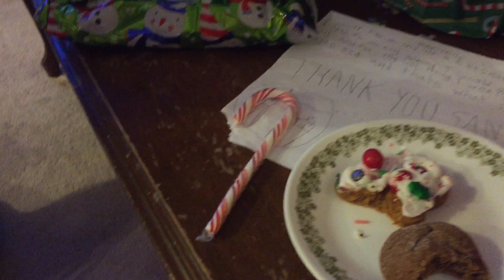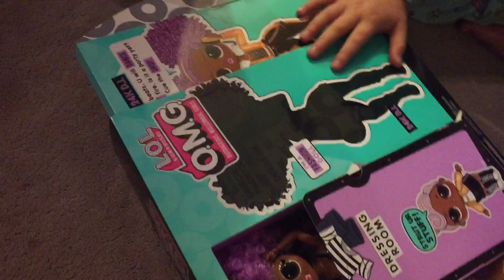Christmas Morning opening Presents SURPRISE!2020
The SMITHERS  Christmas Morning Opening of Presents , LOL SURPRISE and a lot of Surprises , Daddy is singing on the background, come and watch our video and give us a big thumbs up..MERRY CHRISTMAS and GOD BLESS.